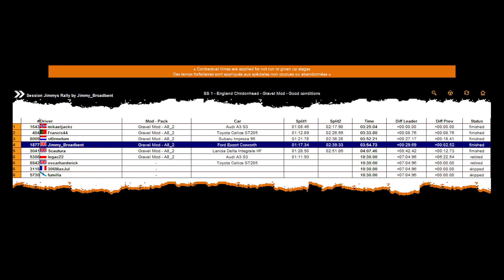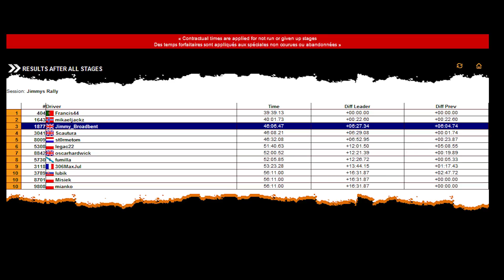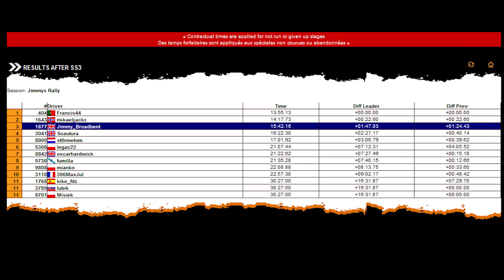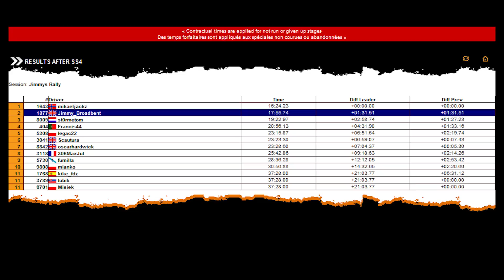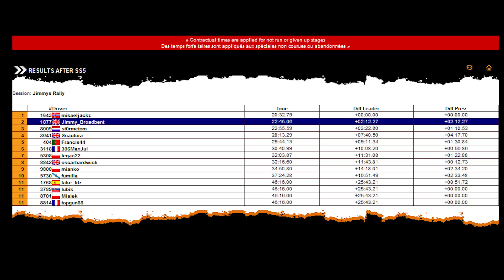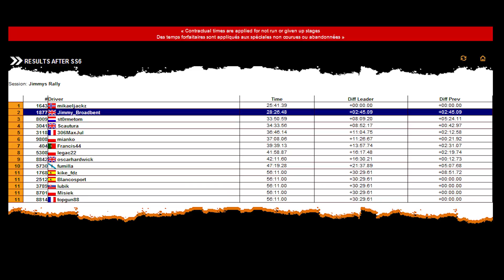Richard Burns Rally - Multiplayer is awesome!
My account of the awesome rally held earlier on today.

Big thanks to all those who turned up, can't wait to host another in the near future!